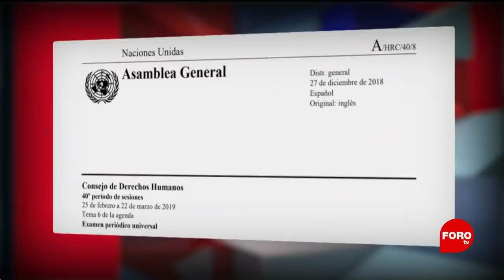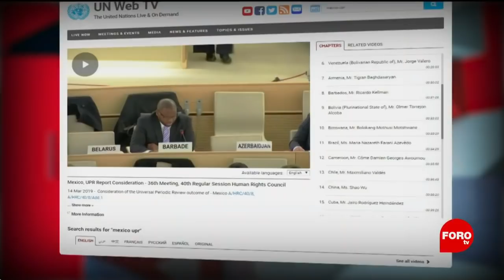Recomendaciones en materia de derechos humanos - Punto y Contrapunto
México aceptó 262 de las 264 recomendaciones hechas en el marco del Examen Periódico Universal sobre el respeto a los derechos humanos

Panelistas - Lunes 18 de marzo,

1.Laura Reyna, internacionalista y politóloga, @LauraReyna
2. Eder Guevara, fundador de Morena y antropólogo.
3. Alfredo Lecona, activista y analista.
4. Ana Villagrán, concejala de la alcaldía Cuauhtémoc.